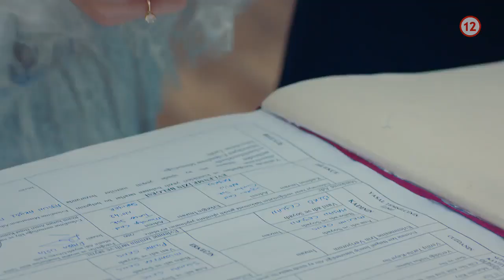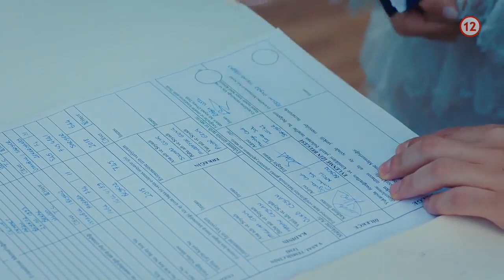Cennet a Selim sa konečne vezmú! - Cennet - 115. epizóda - FINÁLE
Anotácia TV Doma:

Ťažko povedať, či sa Nilgün viac dotknú slová, ktoré sa nikomu ľahko nepočúvajú, alebo to, kto jej ich adresuje – akurát jej švagriná Özlem, ktorá má sama na rováši nejeden citový prešľap! Až keď Arzu a Kaya konečne dorazia na pláž, vyjde najavo neľudská obludnosť Cihanovho záložného plánu. Štekne výstrel, krátko nato ďalší a napokon ešte jeden. Piesok sa sfarbí krvou...

Bez ohľadu na to, čo tvrdia učebnice alebo romány, tak ako vojny, ani iné menšie či väčšie medziľudské konflikty nemajú víťazov. Iba preživších... A tí nikdy, nikdy, nikdy nezabudnú. Od toho osudného dňa na pláži už ubehli štyri mesiace a životy všetkých sa pomaly znova vracajú do zvyčajných koľají. No zároveň sa i veľa vecí zmenilo. Napríklad vilou Soyerovcov sa už nejaký ten piatok ozýva detský plač. A v dome na druhom konci mesta, ktorý dodnes v snoch navštevuje duch minulosti, sa zase... Chystá svadba!

Vraví sa, že na každý hrniec sa skôr či neskôr nájde pokrievka. Ale vraví sa i to, že kto si počká, ten sa dočká. A ľudové múdrosti sa predsa nezvyknú mýliť... Všakže?